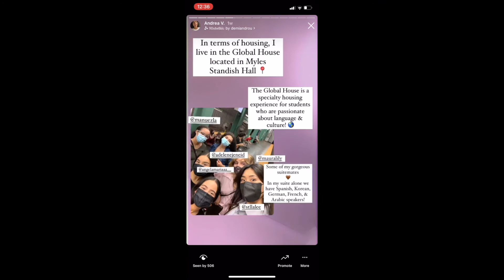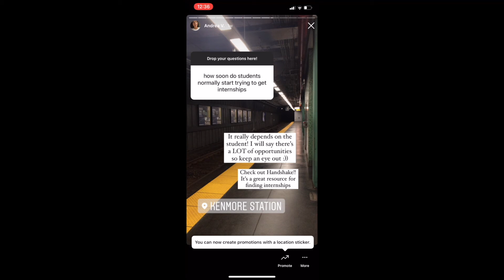BU TerrierTakeover with Andrea Ventura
Join CGS Sophomore Andrea Ventura as she takes over @BUCGS Instagram, showing a day in her life as a CGS Undergraduate Researcher.